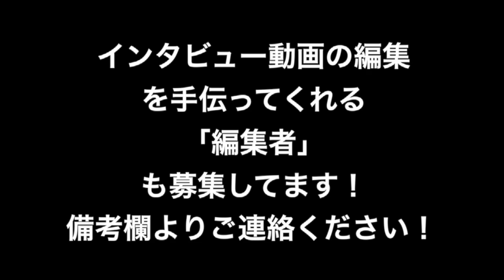男子に相談したい悩みは何ですか？東京ときめきチャンネル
女子が本当はききたい、男子に相談したい悩みを、渋谷の女子にインタビューしてきました。